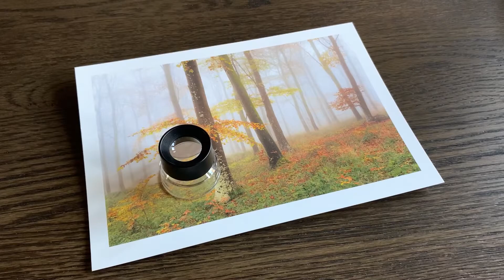Fotospeed Signature Smooth Cotton 300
Come and take a closer look at the surface of the Fotospeed Signature Smooth Cotton 300